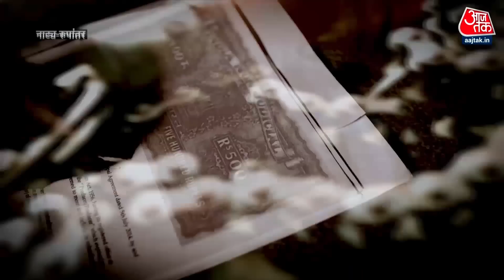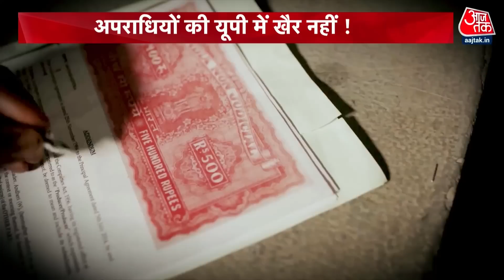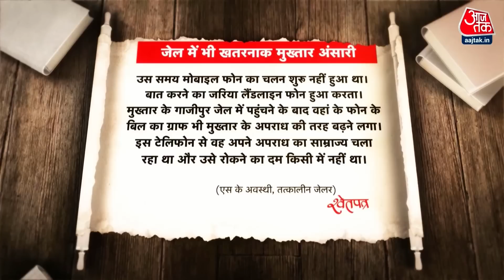ShwetPatra: नाट्य रुपांतरण के जरिए देखिए Atique Ahmed का आतंक! | UP Police | Prayagraj News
आजतक की खास पेशकश में नाट्य रुपांतरण के जरिए देखिए ये स्पेशल शो, नाट्य रुपांतरण के जरिए देखिए Atique Ahmed का आतंक!